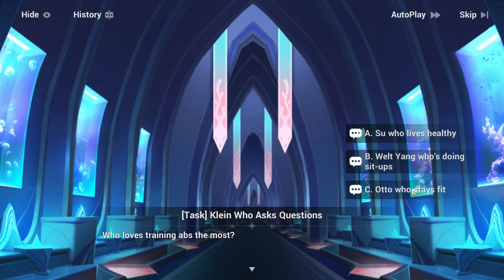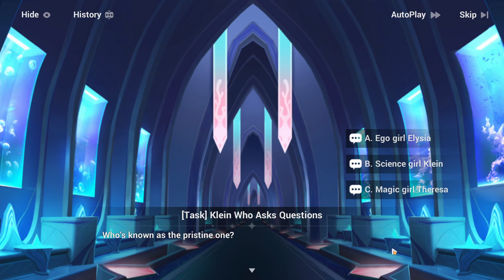BH3v6.3 | Bustling Holiday Symphony 𝄆 | Part 11